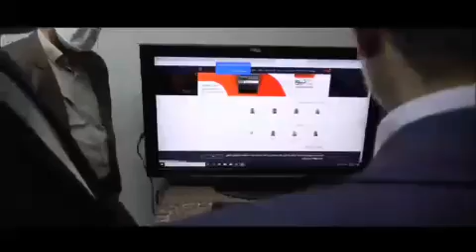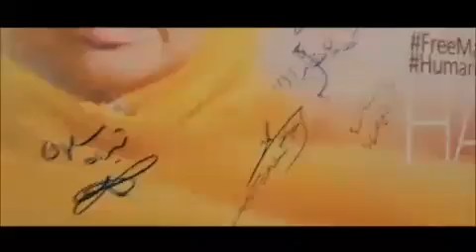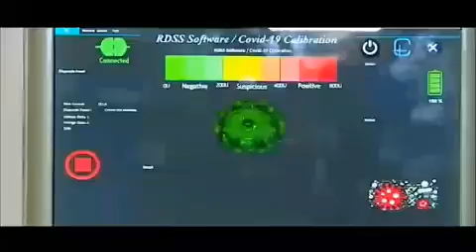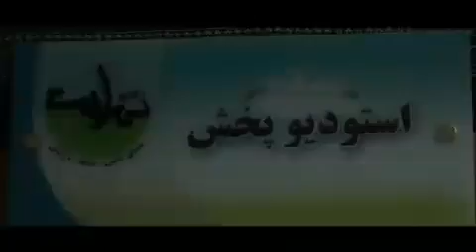ببينيد|نگاهى به كارنامه كارى عبدالعلی على‌عسكرى در دوره رياست خود درسازمان صداوسیما@khabargozarisaba